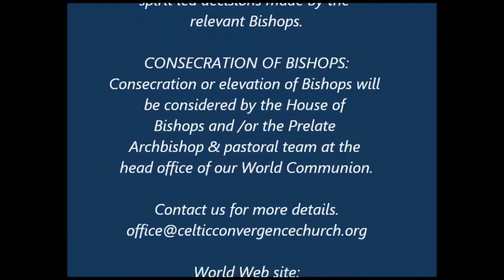GOD PROVIDES YOU SEED FOR SUCCESS | Bishop George Booty | Convergence Church MK | 16th July 23.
#686 SEED FOR THE SOWER!  This is another Fresh Love Video by Bishop George Booty 16th July 2023. Convergence Lectionary Readings today:
  A Summary of the Message today:-  God providing for hHis people.
The Convergence Episcopal Church in Britain, is a part of our larger World Communion across the globe.  Agapé Community International: This is a dispersed International Christian Community, originally founded as a community of Pastor friends who wanted to simply become follows of Jesus. Planting mission stations of the Holy Spirit around the globe as the key part of the ‘World Communion of Christian Celtic Convergence Churches’.  We are spiritually minded friends of Jesus and invite you to meet together with us for prayer or healing times, or if you wish to gain more truly Biblical Teaching, then simply text the number and come and join us.   Agapé meets on Monday evenings, at 8pm until 10.30pm, and at other times/venues in various places around the world, where we also have a bring and share Agapé Meal, this is where we share our food and fellowship, to include a time of Welcoming, Worship, Word & Witness, and we endeavour to be open and truthful, speaking the truth in love to one another.  We also host the ‘Street Ministers’ we are currently meeting on Sundays at 12 Noon until 2.30pm, for teaching, prayer, and Holy Spirit healing. If you wish to join us at either meeting, please ‘Text’ us on 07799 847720, at least 24hours prior to attending, to let us know when you wish to attend - we will then arrange with our door staff to let you in to the building (which is located in Midsummer Boulevard in Central Milton Keynes) this is due to recent local safeguarding and security issues.
You will be encouraged on a teaching course, which is the Book called  ‘Firm Foundations’ What every soul should know. You may read the book and watch the videos on this platform. FIRM FOUNDATIONS is now an established COURSE of Christian Studies, originally taught by Bishop George, for over 30 years.  For ordinations of ministers, see below.  All ordinations and applications accepted to enter the ministry, for future and present Pastors, Leaders, Deacons, Priests, Bishops, etc, such as Sub-Ordination, Full Ordination, Incardination (join our Apostolic Church, to gain Holy Orders) or for elevation to Bishop in Apostolic Succession by our legitimate Consecration, please contact the head office.
We are ONE BODY In CHRIST! To join with all of our Global Convergence Churches, Ministries and Missions of The World Communion of Christian Convergence Churches in UK, Web Ask for an application form at the address given here below:- . Thank you.
To get the latest Videos automatically, with regular teaching updates, also HIT THE ‘BELL’ SIGN.
Please also go to the web site for latest ministry information on George Booty Ministries International, situated at:- Web